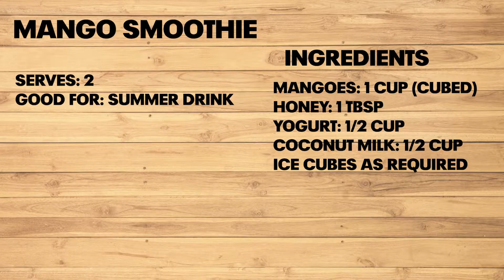Mango Smoothie Recipe | Summer Special Mango Recipes | Easy Mango Smoothie | Tasty Mango Recipe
How to make Mango Smoothie Recipe. Summer Special Mango Recipes by Kitchen With ASH.A step by step complete easy Mango Smoothie recipe by Kitchen With ASH.

This super creamy and refreshing mango smoothie is the ultimate summertime smoothie, just perfect to cool you down on a hot summer day.

INGREDIENTS.

Mangoes(cubed): 1 cup.
yogurt: 1/2 cup.
coconut milk: 1/2 cup(chilled).
honey: 1 tbsp.
ice cubes: as required.